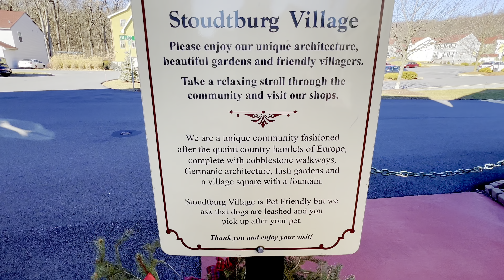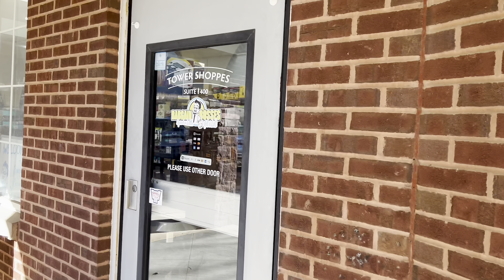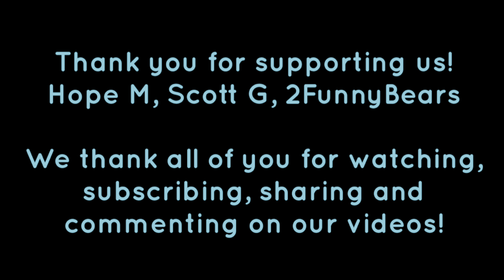A Must Do In Lancaster County! Stoudtburg Village Complete Walkthrough! Adamstown PA!